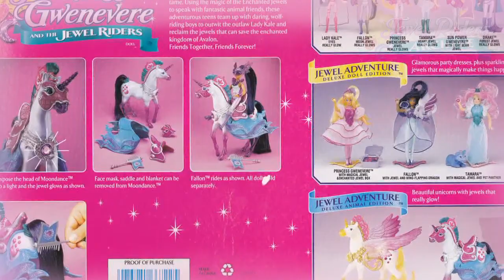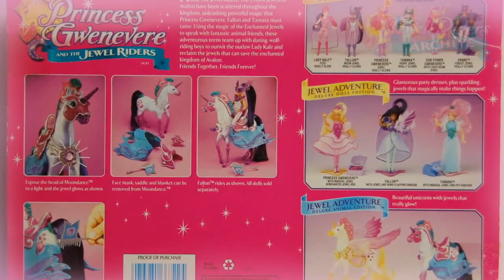Deluxe Jewel Adventure Moondance Unicorn Doll | Princess Gwenevere (Starla) and the Jewel Riders Toy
Beautiful Moondance unicorn with jewel that really glows!